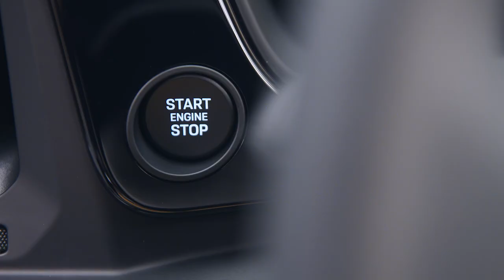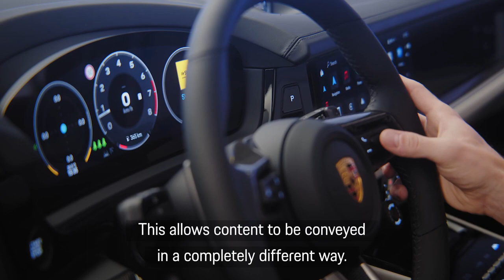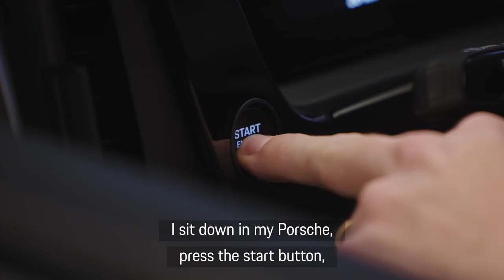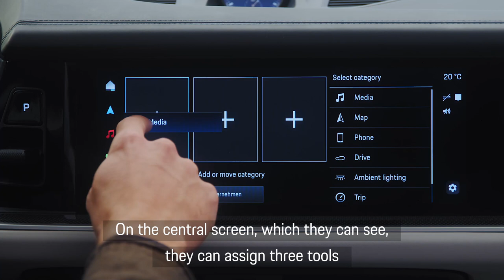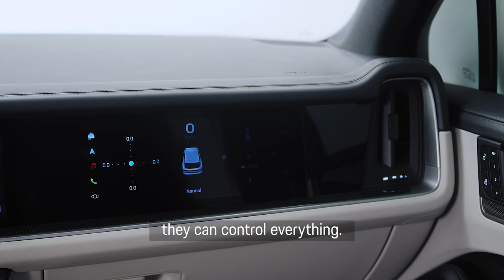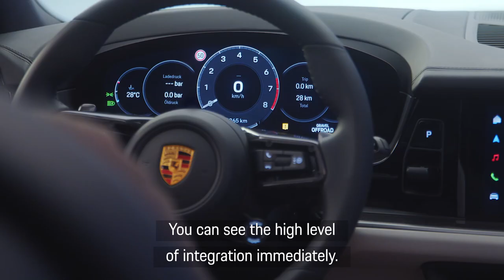Walkaround: New Porsche Cayenne